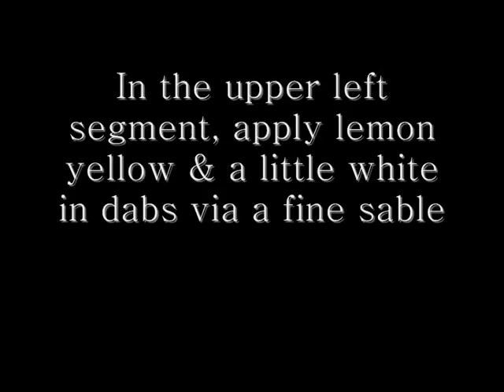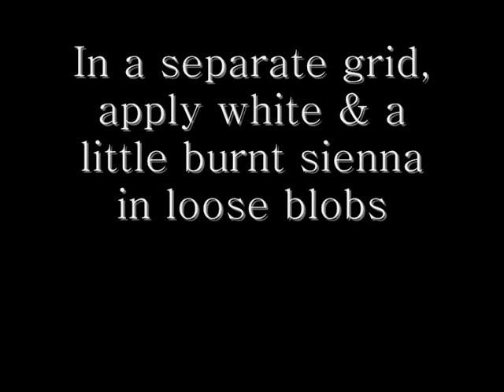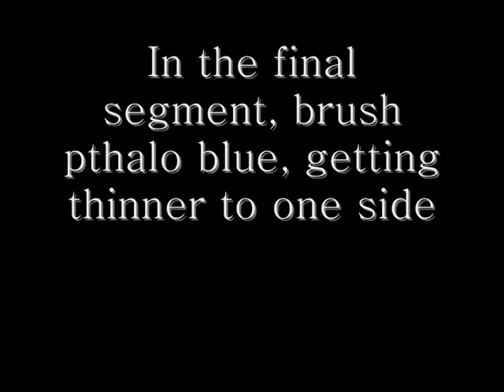Oil Painting Techniques for Beginners: Mark Making with Oil Paints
The acquisition of oil paints may leave the beginner wondering where to begin. This exercise begins with the simple application of marks. Close inspection will reveal that any oil painting consists of a series of marks. Some will be smaller or looser than others. Others will have a different feel. In this demo, four different mark-making techniques will be explored.

In the first and second part, pointillism is expressed, one looser than the other. The third part demonstrates lose, striped marks. The final section shows how to blend colors. Just these four types of marks can be used to express a multitude of subject matter from rapeseed and lavender fields to skies and water.

Any oil pigment can be used for this exercise (so long as they contrast with one another), but here I used: titanium white, lemon yellow, viridian, ultramarine, pthalo blue and burnt sienna. A primed piece of card or thick paper will dispel with wasting costly oil painting surfaces.